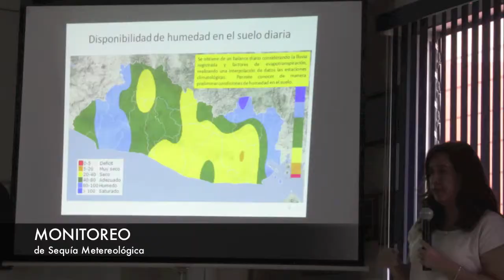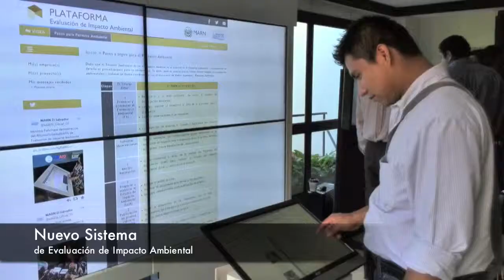MARN presenta balance de sus primeros seis meses de gestión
La ministra de Medio Ambiente y Recursos Naturales (MARN), Lina Pohl y el viceministro del ramo, Ángel Ibarra, presentaron un balance sobre los primeros seis meses de gestión, bajo la presidencia del Profesor Salvador Sánchez Cerén.